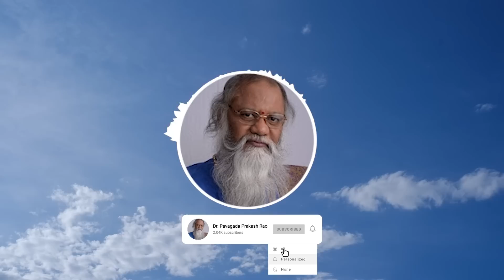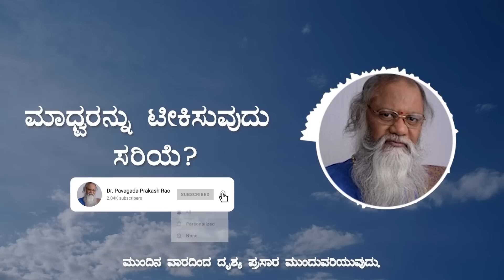ಪ್ರಶ್ನೋತ್ತರ(೧೧೧೧+)೩೦೧ ಮಾಧ್ವರನ್ನು ಟೀಕಿಸುವುದು ಸರಿಯೆ? |ಸತ್ಯದರ್ಶನ-೨ (ವಾರಕ್ಕೆ ಮೂರುತ್ತರ)